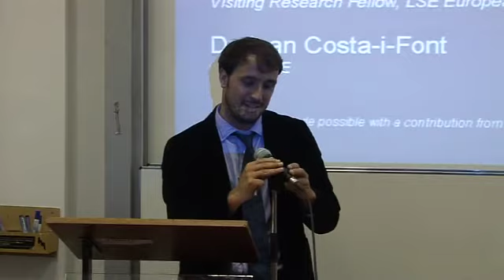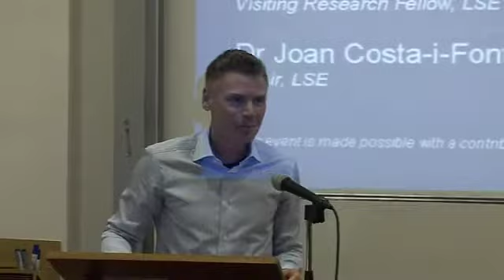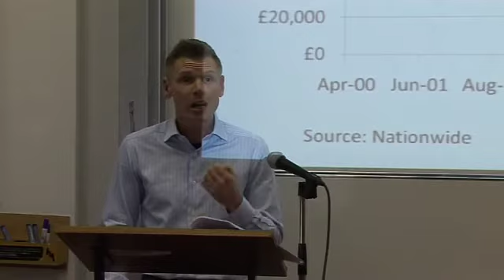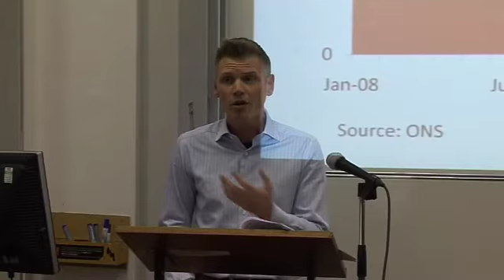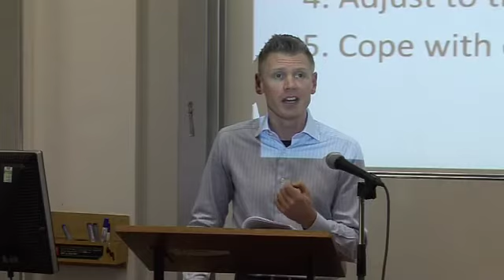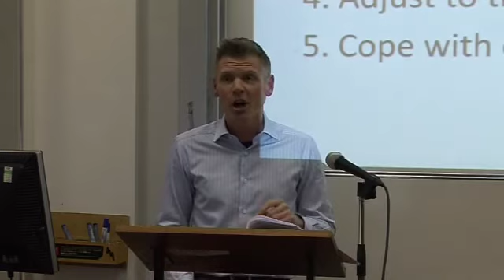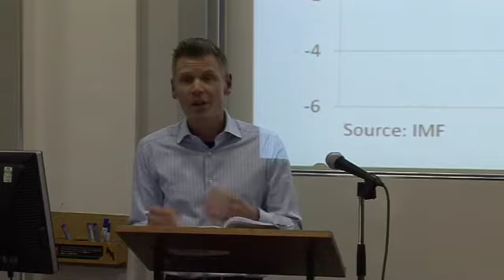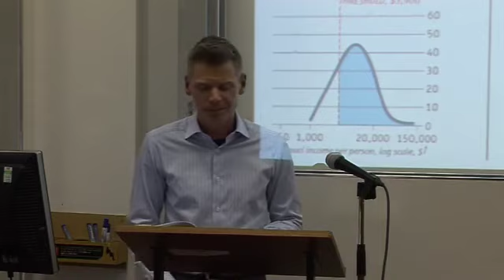Aftershock: Europe And The Post-Crisis World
Speaker: Philippe Legrain
This event was recorded on 10 May 2010 in New Theatre, East Building
The financial crisis brought the world to the brink of economic breakdown. As bubble turned to bust, Depression loomed. Now bankers' bonuses are back, house prices are rising again and politicians promise recovery while unemployment remains high, debts mount, frictions with China grow and the planet overheats. Is this really sustainable -- or do we need to change course?